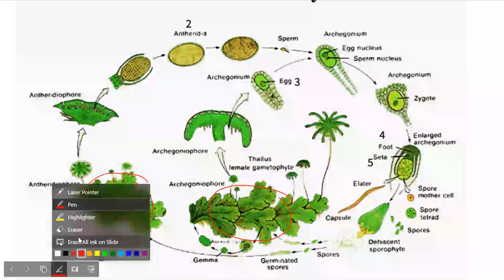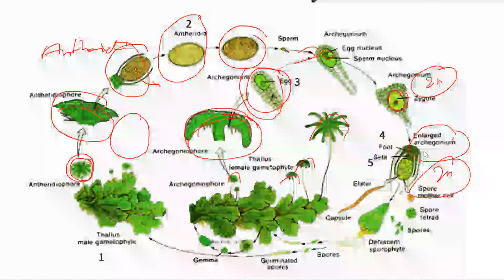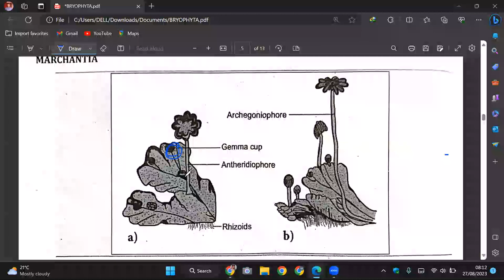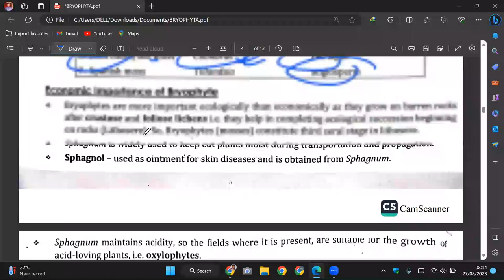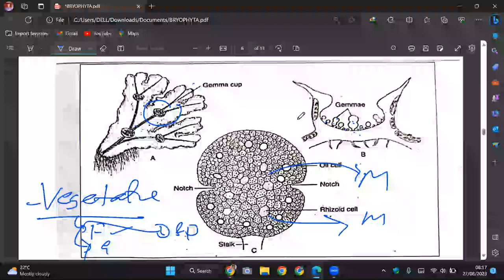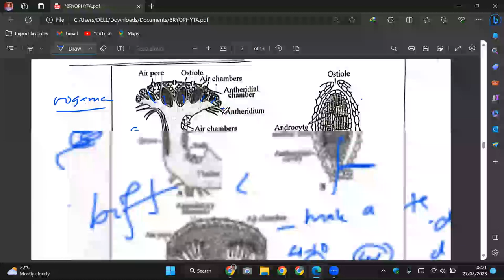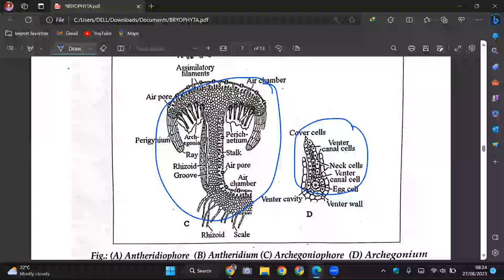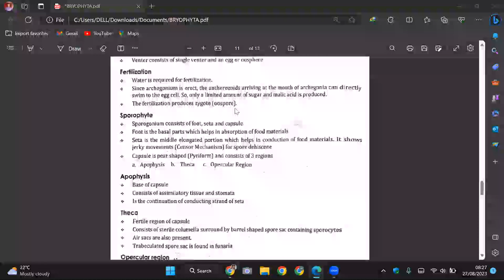BRYOPHYTA-03 | MARCHANTIA-01 | CEE | CLASS 11 NEB NEPAL | ENTRANCE | SUNIL ADHIKARI